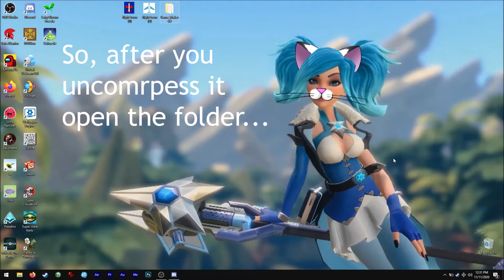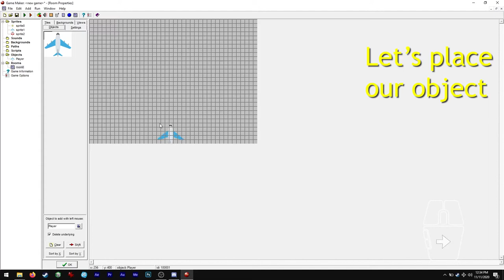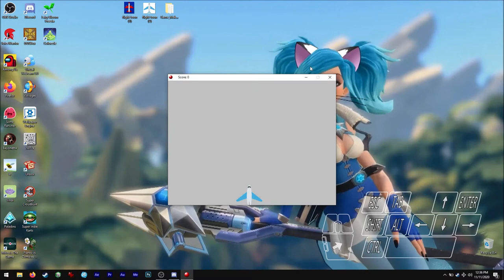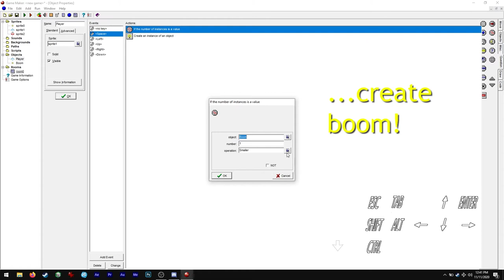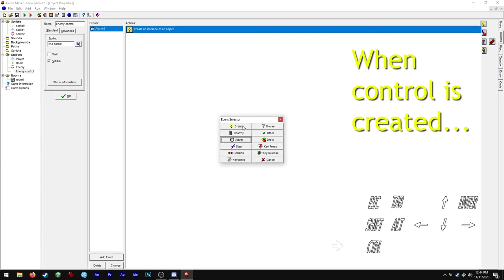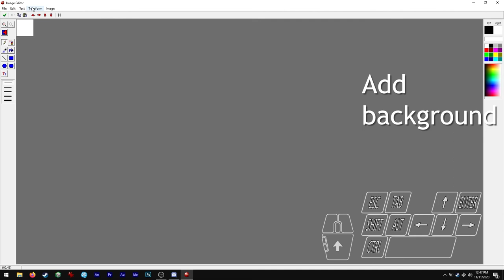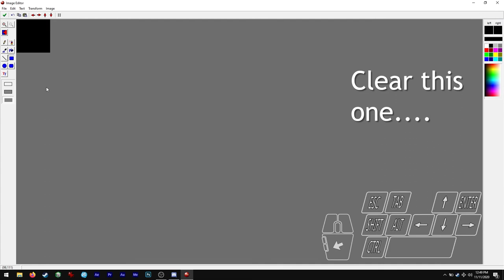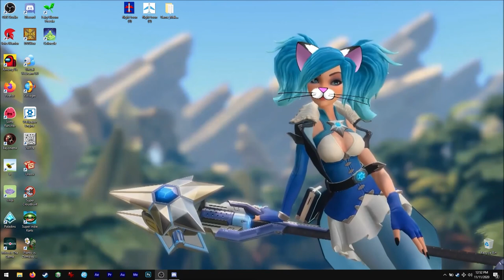Asmie The Cat Girl: Game Maker 4.3, Mark Overmars 2002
Hello!

Recommended: Watch in FULL SCREEN!!

I this video I show you THE BASICS on how
to make  a space shooter using Game Maker 4.3 (for Windows)

The zip includes ALL the files in the video and ALL the original
files (all the packs for making games!)

A bit oldie, but is the last freeware version released,
so should be ok to share with you ;3

All programming languages are very similar but this is
one of the easiests ever made! So if you want to make
your own games or any kind of programs this can be a great
tool for using, learning and/or practicing ;3

Game Maker is based on C++ so if you can code with
that, should have no problem with it.
Also can use DLL files!
(I made Games, Data Bases and even a C++ Compiler with
this one for school projects XD)

Oh, for transparent images Game Maker takes the bottom
left corner pixel as the sample color to remove.

This Space Shooter "mini tutorial" is based on a written one
I found on-line time ago, don't remember the author sorry,
can't give credit :c

Find me on Steam as:
asm_124

On discord as:
 - My user:
asm124#1656